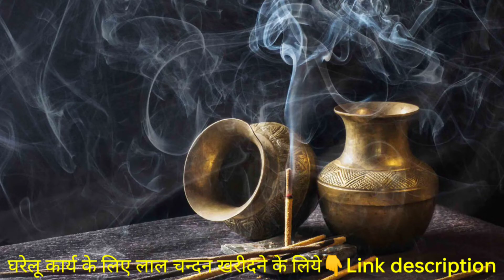आखिर क्यों? लाल चंदन इतना महँगा होता है||Why Red SandalWood is So Expensive||Amazing fact in Hindi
आखिर क्यों? लाल चंदन इतना महँगा होता है||Why Red SandalWood is So Expensive||Amazing fact
लाल चंदन कहां मिलता है,
लाल चंदन कहां मिलेगा,
लाल चंदन क्या होता है,
लाल चंदन क्या है
लाल चंदन मूवी,
लाल चंदन का पेड़ कैसा होता है,
लाल चंदन फिल्म,
लाल चंदन अवैध क्यों है,
लाल चंदन किस काम आता है,
लाल चंदन इतना महंगा क्यों है,
लाल चंदन इन इंडिया,
लाल चंदन इतना महंगा क्यों,
लाल चंदन इन हिंदी,
लाल चंदन उपयोग,
लाल चंदन के उपयोग,
My mic
YSK लाल चंदन स्टिक 135-145 gm
DesiCrew शुद्ध और प्राकृतिक लाल चंदन पॉउडर
असली लाल चंदन से बनी गणेश जी की मूर्ति
लाल चंदन कहां पाया जाता है,
लाल चंदन खाने के फायदे,
लाल चंदन की खेती कैसे करें,
lal chandan kaha paya jata hai,
lal chandan kaha hota hai,
lal chandan kaha milta hai,
lal chandan kaha milta h,
lal chandan ke fayde,
लाल चंदन जंगल,
लाल चंदन कैसे बनाया जाता है,
लाल चंदन के बारे में जानकारी,
लाल चंदन के जंगल,
lal chandan forest
lal chandan ke baare mai
लाल चंदन तस्करी,
लाल चंदन पिक्चर,
लाल चंदन पुष्पा,
लाल चंदन पुष्पा मूवी,
लाल चंदन पाउडर,
लाल चंदन पेड़,
लाल चंदन का बीज,
लाल चंदन लकड़ी की कीमत,
lal chandan 1kg price
Laal chandan facts in hindi
Lal chandan farming
Lal chandan ki factory
Please help me for growing my channel
Apne channel par ham aisi hi intresting or Amazing jaankari laate rehte hai..
allsecret factz 1m
AllSecret factz 1M
Voice _Amarjeet Tejrana
Edit by _Amarjeet Tejrana
In this video some video clips and some photos are taken from a free website.. thanks for all video clips and photos
Please help growing my channel 🙏🙏🙏🙏🙏🙏🙏